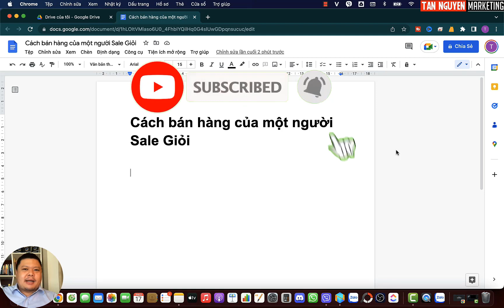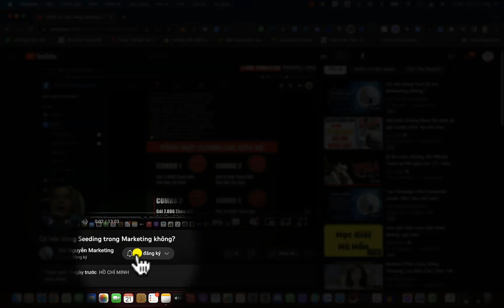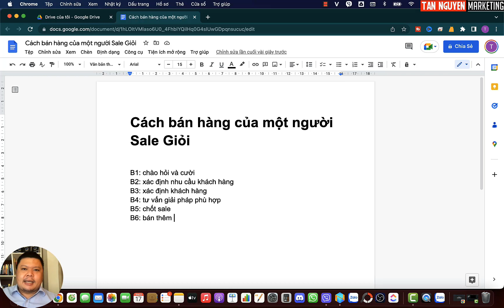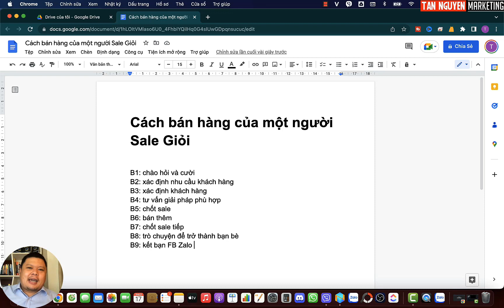Kỹ Năng "Vàng" Cần Có Ở Một Sale Giỏi - Kinh Nghiệm Để Trở Thành Nhân Viên Giỏi | Tân Marketing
Bán hàng là nghệ thuật của ăn nói, là rót mật vào tai, là cách bạn đánh bóng sản phẩm sao cho thu hút được người nghe muốn mua, người mua muốn mua lại. Video này sẽ hướng dẫn bạn các bước, các kỹ năng cần có để trở thành sale giỏi, Kinh Nghiệm Để Trở Thành Nhân Viên Giỏi.